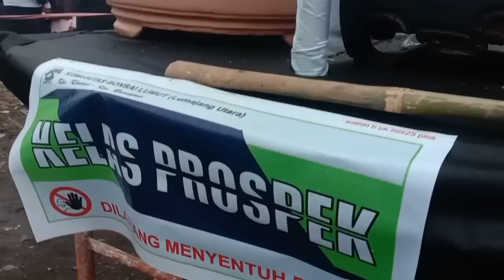NGERI BOSS... BEST IN SHOW NYA❗KONTES BONSAI PAMLOK KLAKAH LUMAJANG